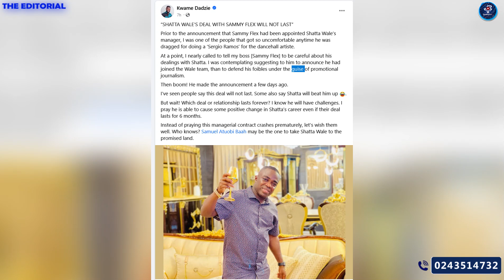Sammy Flex Managing Shatta Wale: Some Evil Wishes From Enemies Camp & Well Wishes From SM Fans Out